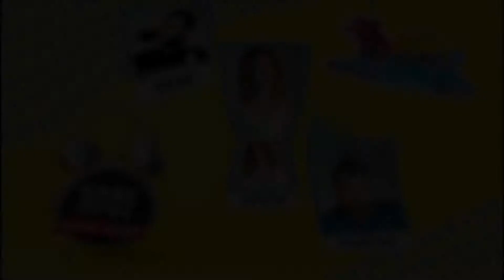ΠΡΩΙΝΟ ΣΤΟ ΚΟΣΜΟΡΑΔΙΟ 951 ΔΕΥΤΕΡΑ 25 ΦΕΒΡΟΥΑΡΙΟΥ PART 3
Ο ΜΑΝΟΣ Η ΜΙΡΑΝΤΑ ΚΑΙ Ο ΓΙΩΡΓΟΣ ΚΑΘΕ ΠΡΩΙ ΔΕΥΤΕΡΑ ΜΕ ΠΑΡΑΣΚΕΥΗ 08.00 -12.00 ! ΣΥΝΤΟΝΙΣΟΥ... ΟΧΙ ΣΤΟ ΡΑΔΙΟ ΣΤΟ ΚΟΣΜΟΡΑΔΙΟ 95,1